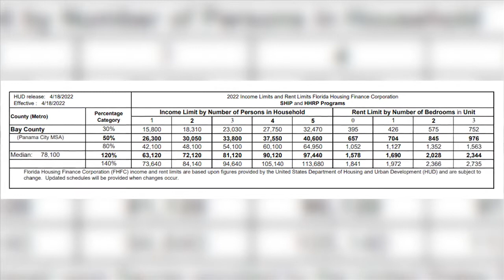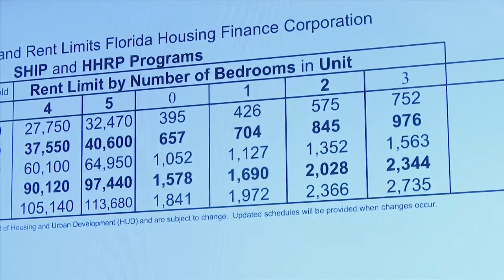Sliding rent rate scale for new Bay Co. affordable housing